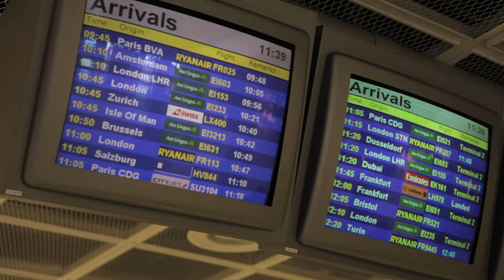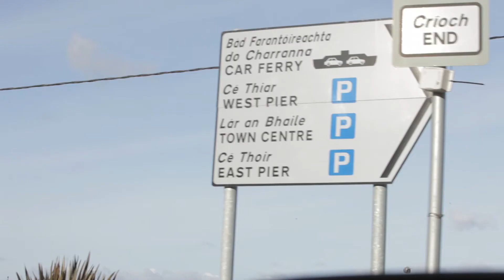ReDiviDeR meets I Dig Monk, Tuned: Kit Downes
'meets I Dig Monk, Tuned' is the second Diatribe release from Dublin-based two-horns-no-chords improv quartet ReDiviDeR. It features the regular quartet plus four guests from London, with a piece written for each guest by bandleader and drummer Matthew Jacobson.

ReDiviDeR:
Nick Roth - alto
Colm O'Hara - trombone
Derek Whyte - bass
Matthew Jacobson - drums

Special Guests:
Kit Downes - keys
Alex Roth - guitar
Ben Davis - cello
Alex Bonney - trumpet/electronics

Recorded February 2013 at Bow Lane Studios Dublin with Jimmy Eadie

Edits by ZoiD

Launch dates:
17th September, Vortex Jazz Club, London
18th September, The Grand Social, Dublin

Videos by Yellow Brick Media

This album was supported by the Music Network Recording Scheme Award 2012